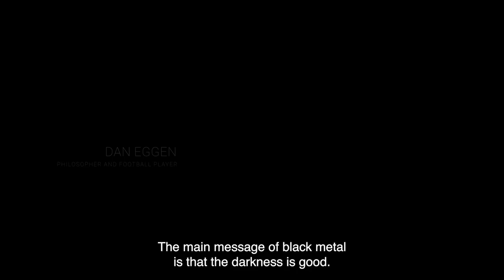Bad vibes. Sonic emotions in Norwegian black metal.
This summer you can experience bad vibes at the Norwegian National Library.

Norwegian black metal explores the dark side of human beings and nature, and is thoroughly uncomfortable. If you dare to approach the discomfort, it may have something to offer each and every one of us.

Today, the unique sound of Norwegian black metal is famous all over the world. From its humble beginnings in childhood bedrooms all over rural towns of Norway, as a voice of opposition to safety and establishment, black metal has grown into a worldwide, close-knit counterculture.